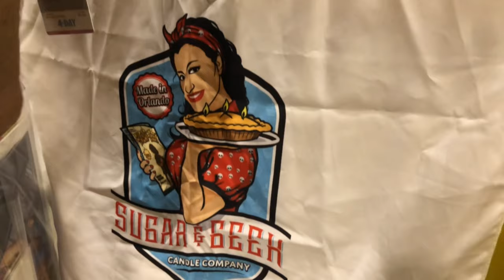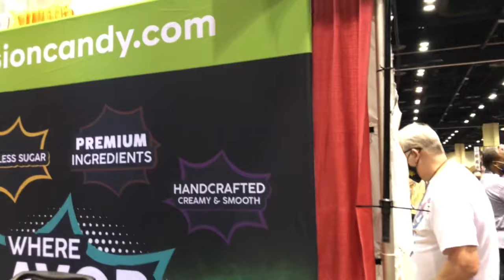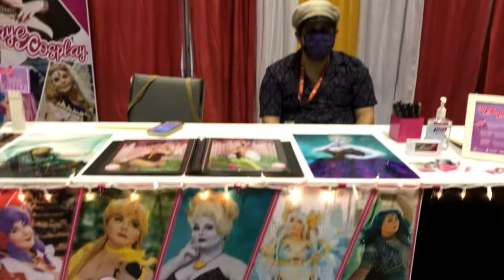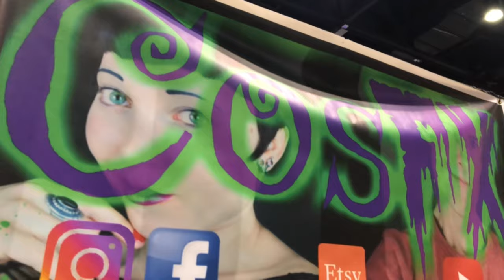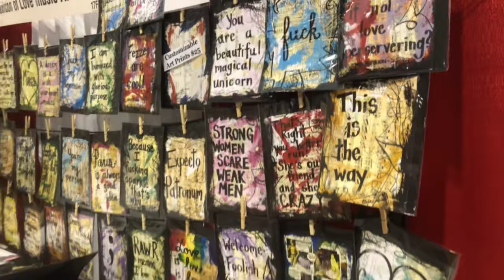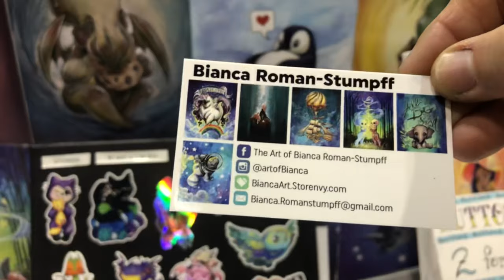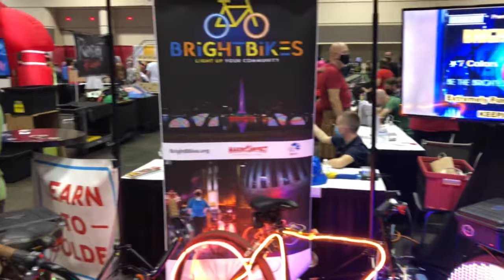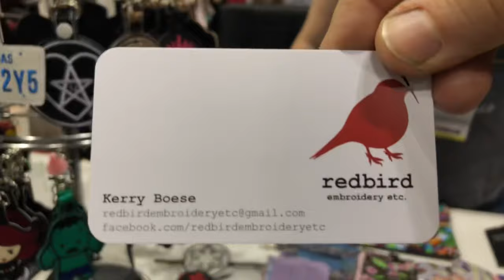Gretchen Explores MegaCon Orlando 2021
While Tim was busy in artist alley, at his TVArtworks booth, Gretchen spent two days exploring the convention floor at MEgaCon Orlando 2021!

Follow Tim's feeds and tag him at:
Instagram.com/TVArtworks
Twitter.com/TVArtworks

Follow Gretchen's IG and tag her at:
Instagram.com/GVonCupcake
Follow Gretchen's craft and baking blog - VonCupcake.wordpress.com